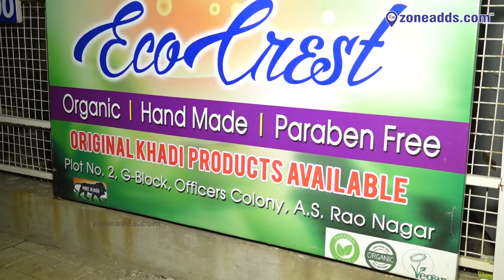Khadi Eco Crest: Sustainable Handmade Products from India"9951077083 Officers Colony | A.S Rao Nagar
Welcome to Khadi Eco Crest, where we specialize in crafting high-quality, eco-friendly products that are handmade with care. Our products are made using Khadi, a hand-spun and hand-woven fabric that has been a symbol of India's freedom struggle and self-reliance for decades